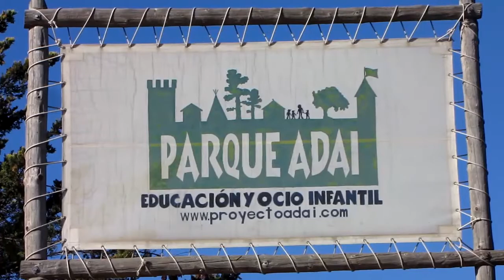Colonias infantiles Parque ADAI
Vídeo de las Colonias infantiles del Parque ADAI en Náquera.